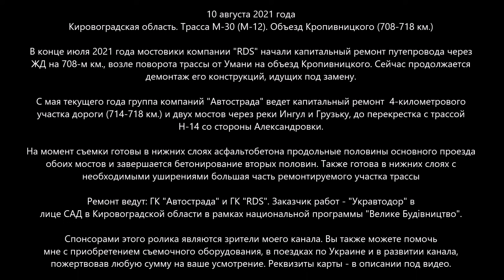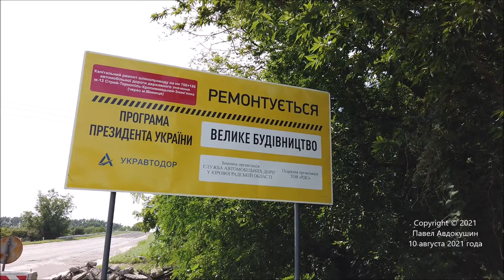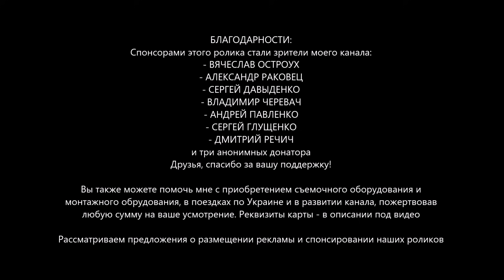#2. Отремонтируют ли кольцо вокруг Кропивницкого? Ремонт участка трассы М-30 (М-12). 10.08.2021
Читайте описание ниже! СОБИРАЕМ на штатив, поездки по Украине и на жизнь вашему Обозревателю! Буду благодарен за ваши пожертвования! Ничего НЕ ПИШИТЕ в назначении платежа.

📜📜📜  10 августа 2021 года. Кировоградская область. Трасса М-30 (М-12). Объезд Кропивницкого (708-718 км.)

В конце июля 2021 года мостовики компании "RDS" начали капитальный ремонт путепровода через ЖД на 708-м км., возле поворота трассы от Умани на объезд Кропивницкого. Сейчас продолжается демонтаж его конструкций, идущих под замену.

С мая текущего года группа компаний "Автострада" ведет капитальный ремонт  4-километрового участка дороги (714-718 км.) и двух мостов через реки Ингул и Грузьку, до перекрестка с трассой Н-14 со стороны Александровки.

На момент съемки готовы в нижних слоях асфальтобетона продольные половины основного проезда обоих мостов и завершается бетонирование вторых половин. Также готова в нижних слоях с необходимыми уширениями большая часть ремонтируемого участка трассы

Ремонт ведут: ГК "Автострада" и ГК "RDS". Заказчик работ - "Укравтодор" в лице САД в Кировоградской области в рамках национальной программы "Велике Будівництво".

👍👍👍 БЛАГОДАРНОСТИ:
- ВЯЧЕСЛАВ ОСТРОУХ
- АЛЕКСАНДР РАКОВЕЦ
- СЕРГЕЙ ДАВЫДЕНКО
- ВЛАДИМИР ЧЕРЕВАЧ
- АНДРЕЙ ПАВЛЕНКО
- СЕРГЕЙ ГЛУЩЕНКО
- ДМИТРИЙ РЕЧИЧ

Спасибо за вашу постоянную поддержку!

Ребята, благодаря которым наш дрон летает (будете обращаться - скажите, что от меня, - получите скидку).

На вкладке "О канале" главной страницы канала вы можете ознакомиться со списком других моих каналов, посвященных различной тематике. Не забывайте подписываться!